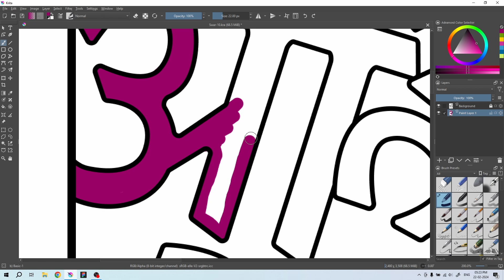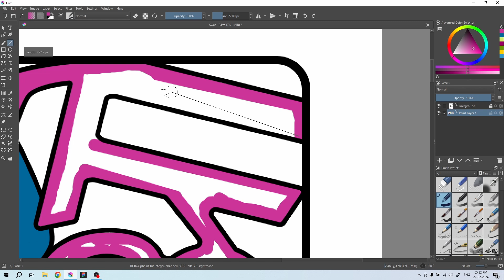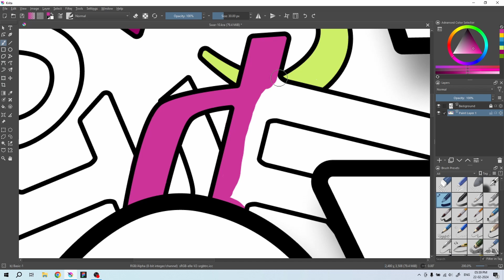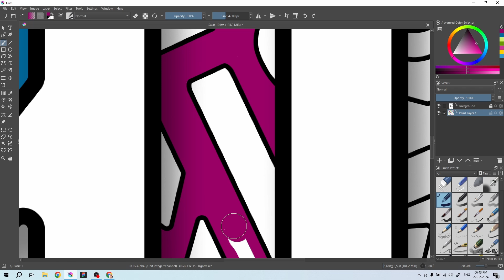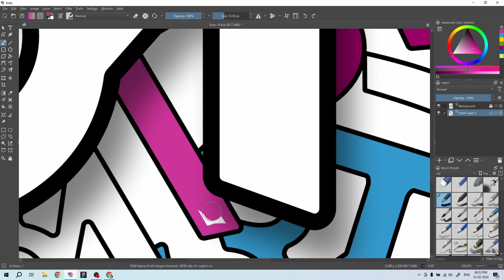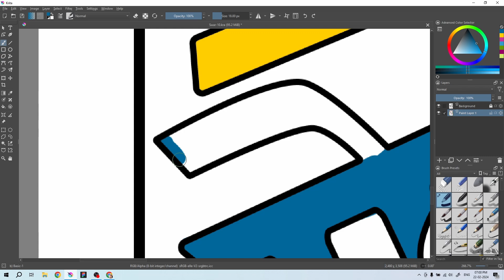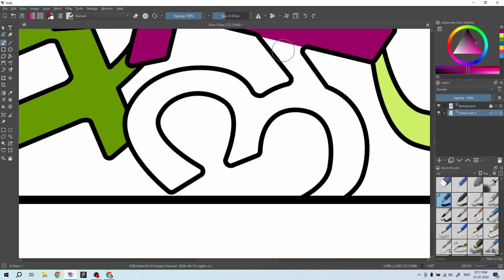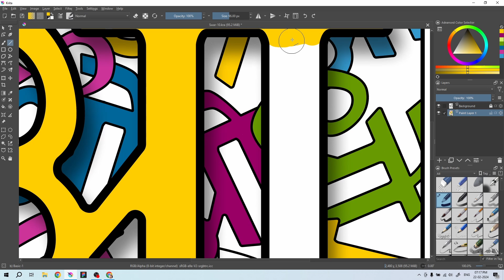How to colour Hindi Letter swar 10 in Krita#letters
Learn and enjoy how to color letters and alphbates in krita.

🎨📚 Exciting News for Parents and Teachers! 📚🎨

Introducing our latest creation: Educational Tracing and Coloring Pages for Preschool Children Age 3-5! 🌟 Dive into the vibrant world of Hindi letters with your little ones and watch them learn and grow through fun activities. 🌈✏️

🔍 Features:
- Unique Hindi letters for tracing and coloring on every page! 🅰️🖍️
- Single-sided printing to prevent bleeding through. 📝
- Premium white paper and glossy cover for durability. 📖💪

👉 Don't miss out! Grab your copy now and make learning an adventure for your child!